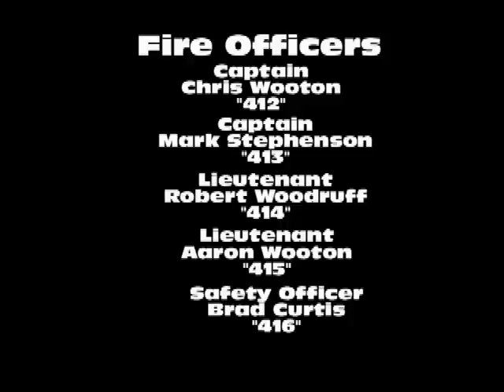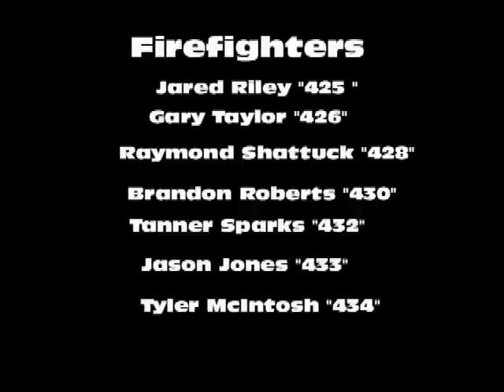Camden-Somers Fire Dept.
To all the Camden-Somers Fire Dept. Members